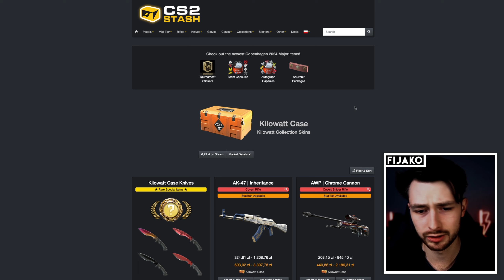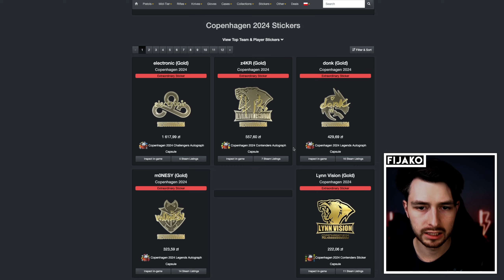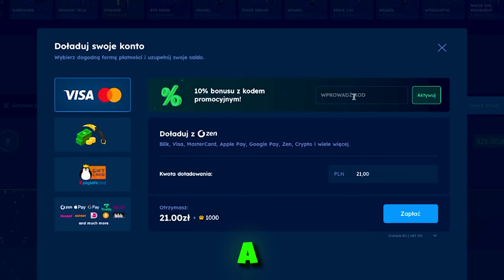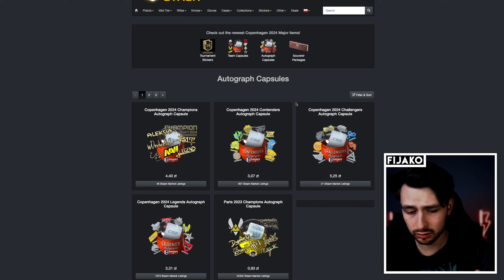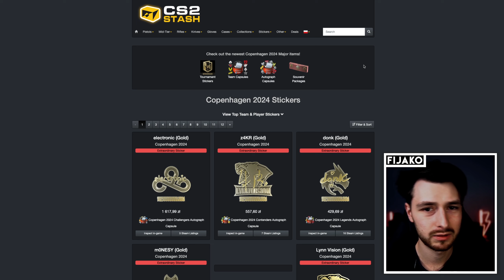PROMOCJI NIE BEDZIE, WIĘC KAPSUŁKI...